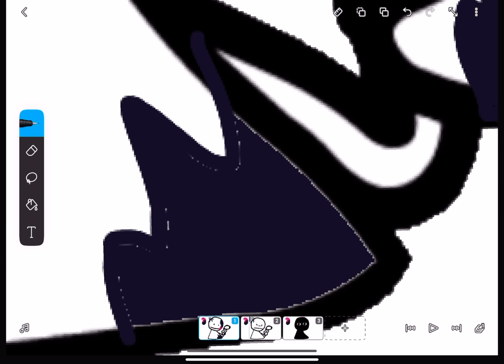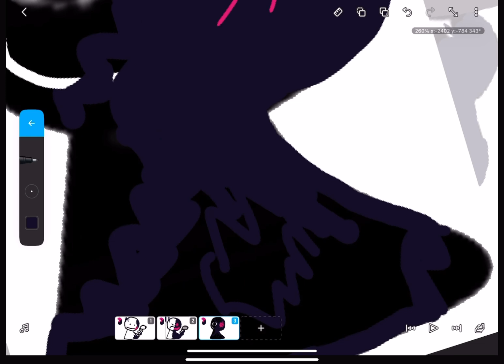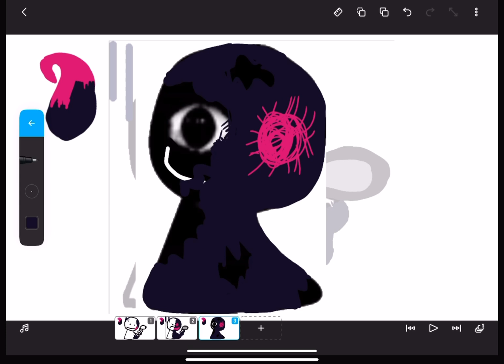Drawing bob but corrupt (BOB MAD NGL)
Ron is nice song ;) for the memesss

Taco Bell ring